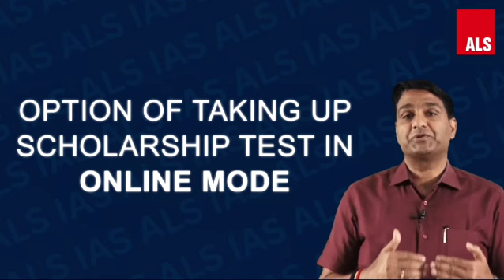National IAS Scholarship Test | NIST on 22nd June 2024 | ALS IAS Karol Bagh Center | ALS Edunation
𝗥𝗲𝗴𝗶𝘀𝘁𝗲𝗿 𝗳𝗼𝗿 𝗡𝗜𝗦𝗧 𝗰𝗼𝗻𝗱𝘂𝗰𝘁𝗲𝗱 𝗯𝘆 𝗔𝗟𝗦 𝗜𝗔𝗦 𝗞𝗮𝗿𝗼𝗹 𝗕𝗮𝗴𝗵 𝗖𝗲𝗻𝘁𝗲𝗿

Join us for the NationalIASScholarshipTest (NIST) conducted by ALSIAS at our Karol Bagh Centre on 22nd June at 4:00 PM.

𝗧𝗲𝘀𝘁 𝗗𝗲𝘁𝗮𝗶𝗹𝘀:
📌 Date: 22nd June
📌 Time: 4:00 PM
📌 Venue: ALS IAS Karol Bagh Centre
📌 Modes: Available both Offline and Online

𝗘𝘅𝗮𝗺 𝗦𝘁𝗿𝘂𝗰𝘁𝘂𝗿𝗲:
𝗠𝘂𝗹𝘁𝗶𝗽𝗹𝗲 𝗖𝗵𝗼𝗶𝗰𝗲 𝗤𝘂𝗲𝘀𝘁𝗶𝗼𝗻𝘀 (𝗠𝗖𝗤𝘀) - 𝟭𝟬𝟬 𝗤𝘂𝗲𝘀𝘁𝗶𝗼𝗻𝘀
✍️ Polity Module
✍️ History Module
✍️ Geography Module
✍️ Economics Module
✍️ Science Module
✍️ General Knowledge

𝗔𝗱𝗱𝗶𝘁𝗶𝗼𝗻𝗮𝗹 𝗦𝗲𝗰𝘁𝗶𝗼𝗻𝘀 - 𝟮𝟱 𝗤𝘂𝗲𝘀𝘁𝗶𝗼𝗻𝘀
✍️ Reading Comprehension
✍️ General Mental Ability
✍️ Logical & Analytical Reasoning

𝗧𝗵𝗶𝘀 𝗶𝘀 𝗮 𝘂𝗻𝗶𝗾𝘂𝗲 𝗼𝗽𝗽𝗼𝗿𝘁𝘂𝗻𝗶𝘁𝘆 𝘁𝗼 𝗲𝗮𝗿𝗻 𝘀𝗰𝗵𝗼𝗹𝗮𝗿𝘀𝗵𝗶𝗽𝘀 𝗮𝗻𝗱 𝗿𝗲𝗰𝗲𝗶𝘃𝗲 𝗺𝗲𝗻𝘁𝗼𝗿𝘀𝗵𝗶𝗽 𝗳𝗿𝗼𝗺 𝘀𝗼𝗺𝗲 𝗼𝗳 𝘁𝗵𝗲 𝗯𝗲𝘀𝘁 𝗺𝗶𝗻𝗱𝘀 𝗶𝗻 𝘁𝗵𝗲 𝗳𝗶𝗲𝗹𝗱. 𝗘𝗻𝘀𝘂𝗿𝗲 𝘆𝗼𝘂 𝗿𝗲𝗴𝗶𝘀𝘁𝗲𝗿 𝘀𝗼𝗼𝗻 𝘁𝗼 𝘀𝗲𝗰𝘂𝗿𝗲 𝘆𝗼𝘂𝗿 𝘀𝗽𝗼𝘁 𝗮𝗻𝗱 𝘁𝗮𝗸𝗲 𝗮 𝘀𝗶𝗴𝗻𝗶𝗳𝗶𝗰𝗮𝗻𝘁 𝘀𝘁𝗲𝗽 𝘁𝗼𝘄𝗮𝗿𝗱𝘀 𝗮𝗰𝗵𝗶𝗲𝘃𝗶𝗻𝗴 𝘆𝗼𝘂𝗿 𝗜𝗔𝗦 𝗮𝘀𝗽𝗶𝗿𝗮𝘁𝗶𝗼𝗻𝘀.

𝗣𝗿𝗲𝗽𝗮𝗿𝗲. 𝗣𝗲𝗿𝗳𝗼𝗿𝗺. 𝗔𝗰𝗵𝗶𝗲𝘃𝗲.

📍 𝗔𝗟𝗦 𝗜𝗔𝗦 𝗞𝗮𝗿𝗼𝗹 𝗕𝗮𝗴𝗵 𝗖𝗲𝗻𝘁𝗲𝗿 𝗔𝗱𝗱𝗿𝗲𝘀𝘀:
11 Pusa Road, Block 17A, Above Haldiram, Opp Metro Pillar Number 87, Karol Bagh, New Delhi - 110005